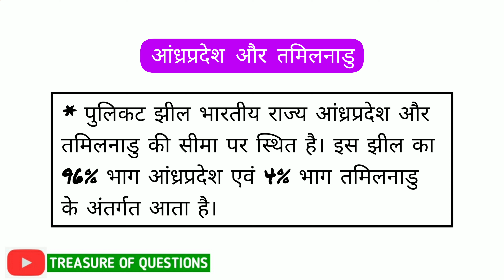where is pulicat lake | पुलिकट झील कहां है | pulicat jheel kahan hai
RELATED SEARCH:-